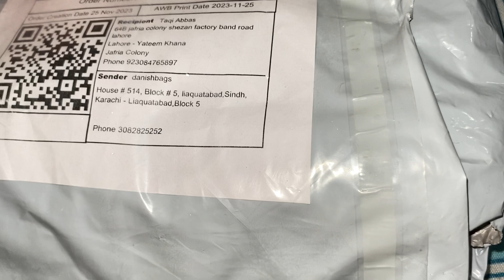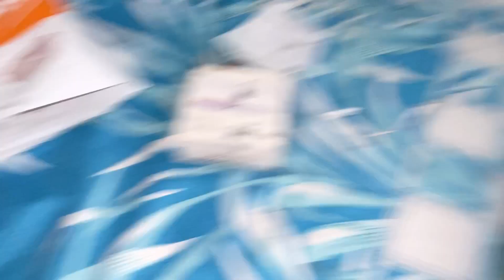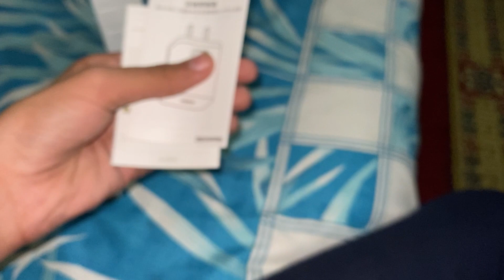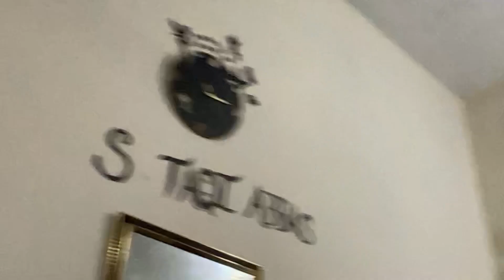Ya Kia parsal A Gia | What’s inside???😱🤯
Finally New I phone La Lia 🤤😊(kon sa lia)

so hey guys I am Taqi Abbas in this vlog we can go to buy a brand new I phone and finally we got a brand new I phone 11in black 🖤 colour non PTA so see and enjoy the vlog.

I phone 15 Pro Max a gya😮 | kab aya ??

so hey guys I am TaQi Abbas in this vlog we see I phone 15,15+,15 Pro,and iPhone 15 Pro Max.

G assalamualaikum welcome back to another vlog in this vlog we by iPhone 11 in white colour and it is so beautiful.